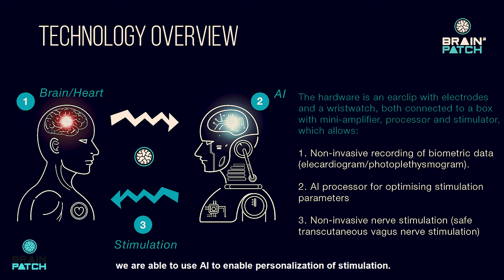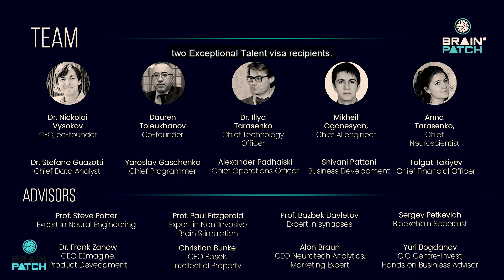BrainPatch tVNS for stress explanation video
We have prepared this video for the EIC Acellerator application.
Here we explain about stress and our non-invasive tVNS product.